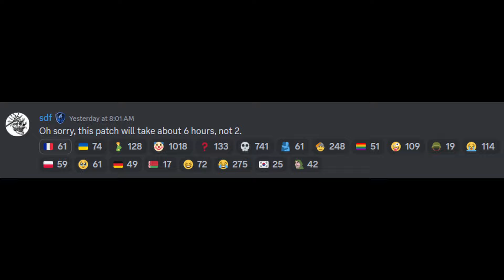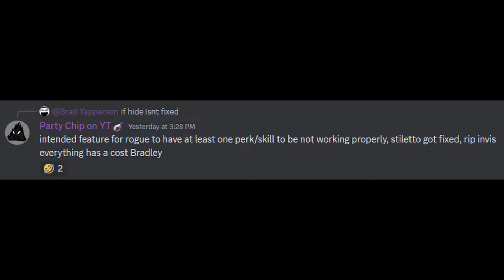THIS CLASS IS BROKEN... in Dark and Darker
In this video me and my friend run the goblin caves and squeeze the goblin juice dry (out of context that sounds weird) anyways, we got a bunch of loot and slayed a bunch of adventurers with the new indirect fighters buffs, enjoy!

0:00 Coming up...
0:32 Thoughts on the Patch
1:52 Fulgor/Nip fight
3:58 1 HP CLUTCH
4:53 Double Barb 2v2
7:17 Double Wizard 2v2
9:09 Free to play players learn the hard way
9:35 3rd Party Close Call
12:43 First Kumas Game
14:54 Fighter + Wiz 2v2
18:11 Second Nip fight
19:25 Bard + Fighter 2v2
20:33 Viola Domination
21:23 Cinder Fight
23:42 Losing the kit